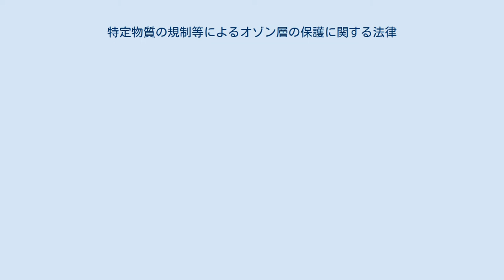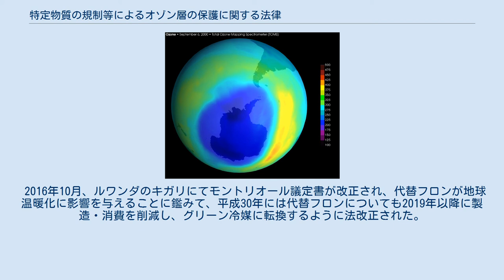特定物質の規制等によるオゾン層の保護に関する法律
特定物質等の規制等によるオゾン層の保護に関する法律（とくていぶっしつのきせいとうによるオゾンそうのほごにかんするほうりつ）は、オゾン層破壊から人の健康の保護し、生活環境の保全することを目的として、「特定フロン」の製造・輸入を規制し、代替フロンへの転換を図ってきた法律である。
法令番号は昭和63年法律第53号、1988年（昭和63年）5月20日に公布され、2018年（平成30年）7月4日の改正により地球温暖化に影響の強い代替フロンについても段階的に製造・消費を削減し、グリーン冷媒に転換するように改正された。
 オゾン層の保護のためのウィーン条約（1985年）やその具体的な推進のためのオゾン層を破壊する物質に関するモントリオール議定書（1987年）を国内で適切に施行することを主な目的として制定された。
「特定フロン」の製造・輸入を規制し、代替フロンへの転換を図ってきた。
 2016年10月、ルワンダのキガリにてモントリオール議定書が改正され、代替フロンが地球温暖化に影響を与えることに鑑みて、平成30年には代替フロンについても2019年以降に製造・消費を削減し、グリーン冷媒に転換するように法改正された。